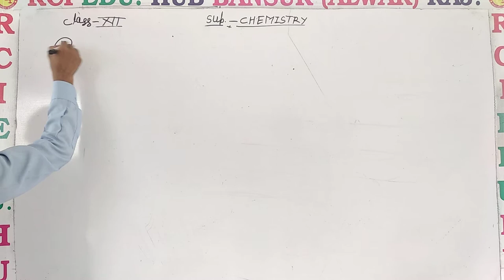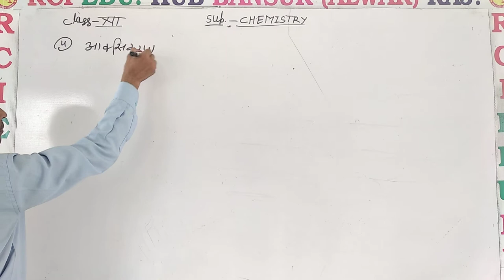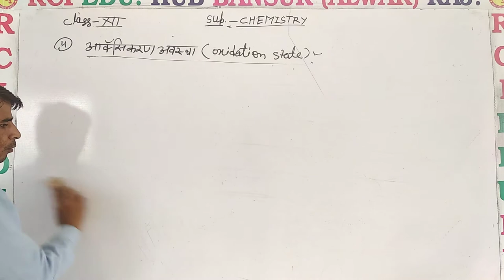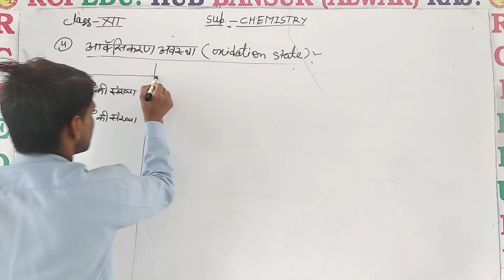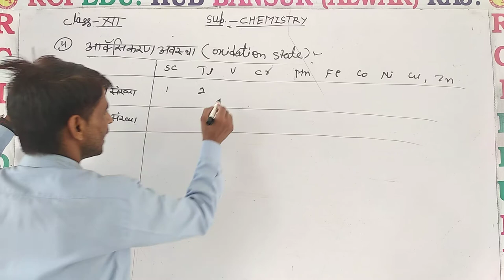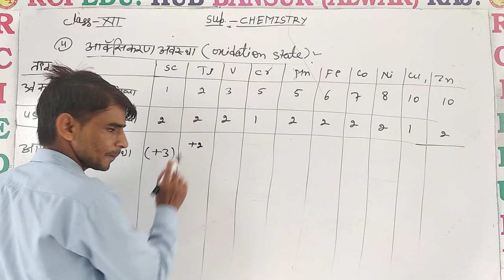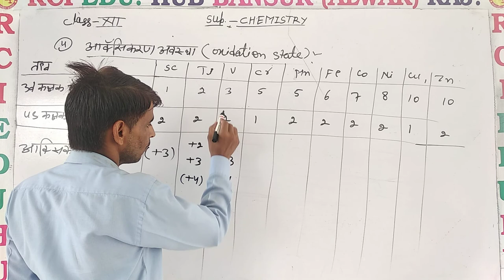ऑक्सीकरण अवस्था 1 ll Rci Edu. Hub Bansur Alwar Raj.